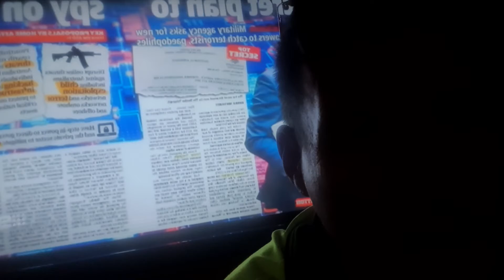Australian federal Police talk it up.. but it's all smoke and mirrors channel nine report on afp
Australian Federal Police keeps friends over the law, unless your the media of course.  .. iISS security made a lot of baseless miss information and out right lies about me and the job I performed.. see ISS security v troy aggett supreme court..

I was told by federal agent Nick P.. that they needed to maintain a friendship with ISS Security.. and then was being put through another investigation for offensive language .. the term I quote " Australian federal police".

after numerous times of asking ISS Security to be charged with obstructing a commonwealth
official.. always the same answer.. friendship first.

instead ISS SECURITY was rewarded with a $10 000 contract in Canberra, and i was to receive the discipline, yet it was ISS Security that drove this matter not me,

Video was a channel 9 report on raids conducted on media, welcome to the authoritarian age.